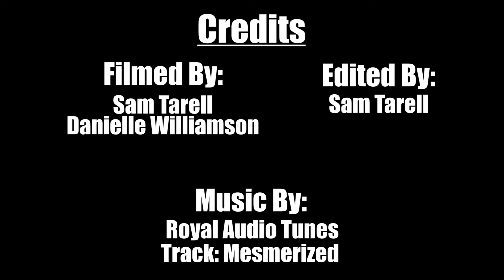Nike Team Florida the Workout 2014! - Event Highlights!!!